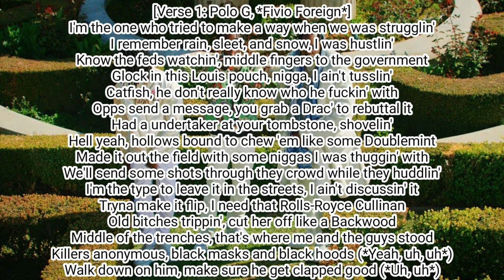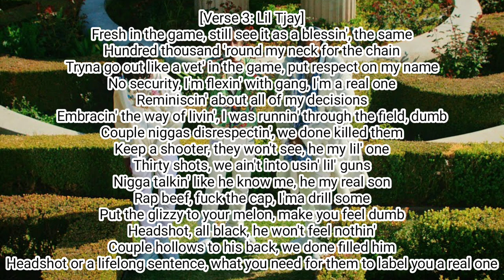Lil Tjay ft. Polo G & Fivio Foreign - Headshot (Lyric Video)